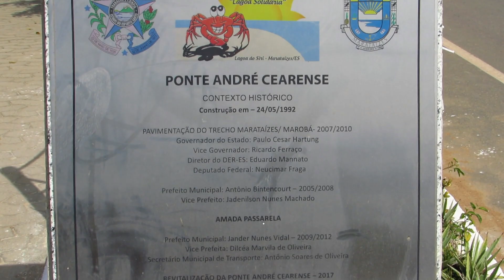DE PRAIA DAS NEVES À LAGOA DO SIRI - DB56-T2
Depois de descansar um pouquinho em Praia das Neves, seguimos ansiosos para conhecer um pouco mais do Espírito Santo 😊  e quanto mais a gente anda, mais encontramos paisagens bonitas e lagoas encantadoras! 😍

🌏🚌🎶 Expedição pelas Américas de Kombi Safari!